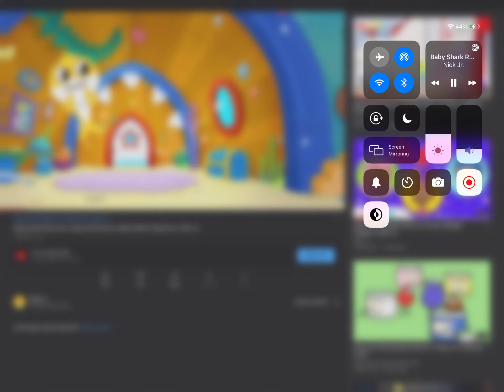Guess what the show is